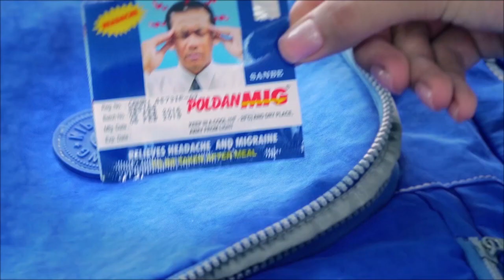ក្រុមជញ្ជីងចល័ត ឆ្មក់ត្រួតពិនិត្យរថយន្តដឹកលើសទម្ងន់ តាមផ្លូវជាតិលេខ៦ បែរជាហាម